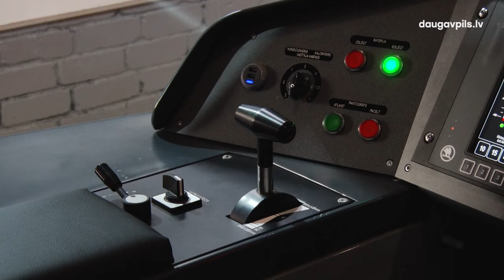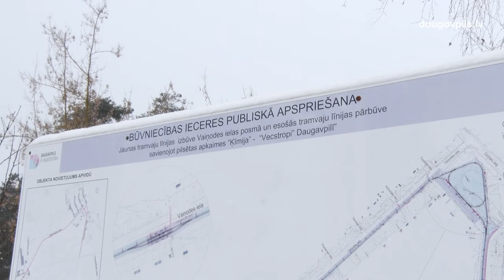Daugavpilī noslēgušies vairāki sabiedriskā transporta infrastruktūras attīstības projekti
Pērn Daugavpilī pabeigta vairāku sabiedriskā transporta infrastruktūras attīstības projektu īstenošana, kā rezultātā šogad pilsētas iedzīvotāji un viesi varēs pārvietoties ar jauniem transportlīdzekļiem pa jauniem maršrutiem.